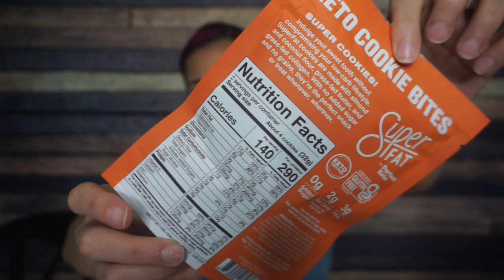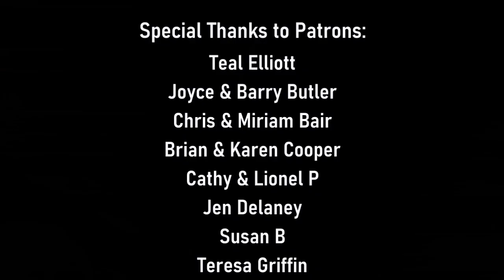April 2023 Keto Krate Unboxing & Giveaway | Keto Snack Review